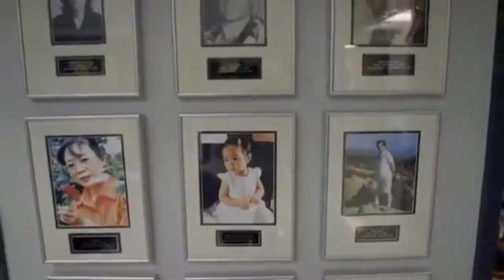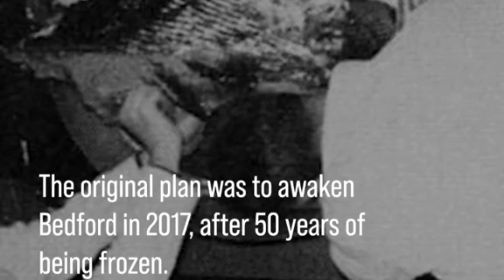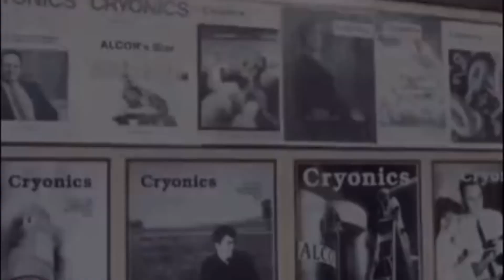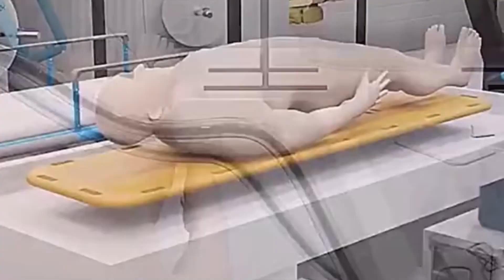कैसे मरे हुए लोगों को जिंदा कर रहे वैज्ञानिक Cryopreservation full detail /CRYOGENICS PRESERVATION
मौत, जिसे प्रकृति का सबसे बड़ा सत्य कहते हैं.. क्योंकि जिसने भी जन्म लिया है उसे एक दिन मरना हीं है।
लेकिन विज्ञान के इस दौर में हम उस मोड़ तक आ पहुंचे हैं जहां वैज्ञानिकों ने मौत को भी चकमा देना सीख लिया है।
और
आज हम आपको इसी टेक्नोलॉजी के बारे में बताएंगे.. जिसके द्वारा वैज्ञानिक किसी मरे हुए इंसान को सैकड़ों नहीं बल्कि हजारों साल तक जिंदा रखता है..
इस टेक्नोलॉजी का नाम क्रायोप्रिजर्वेशन cryopreservation है।

क्या मरे हुए इंसान को जिंदा किया जा सकता है?
Mare hue log Jinda ho sakte hain?
क्या मरने के बाद जिंदा हो सकता है?
Cryopreservation in Hindi
Cryogenics in Hindi
(Note)
All the footage used in the video has been taken from various websites ... the purpose of which is to explain the fact stated in the video. We have no monopoly on these footage.

Queries Solved :-
what happens after death
your body when you die
marne ke baad kya hoga
kya hota hai marne ke baad

what happens to people when they die?
As death nears, it's very common for a person's breathing to change, sometimes slowing, other times speeding up or becoming noisy and shallow. The changes are triggered by reduction in blood flow, and they're not painful. Some people will experience a gurgle-like "death rattle".
This Video Is Made To learn About The reality Of Life
Tech consultant
Always walk through life as if you have something new to learn and you will.” “Anyone who stops learning is old, whether at twenty or eighty.” “An investment in knowledge pays the best interest.” “The only person who is educated is the one who has learned how to learn and change